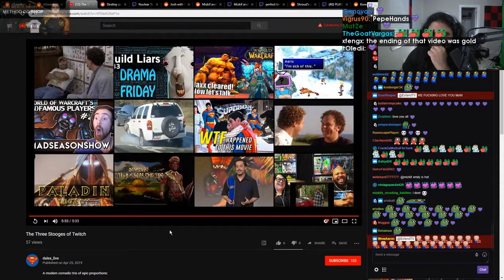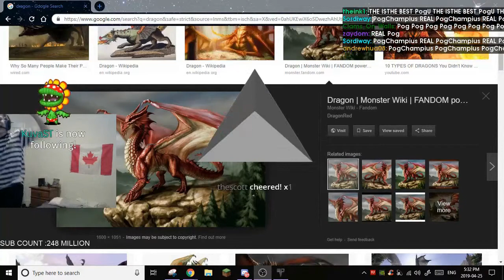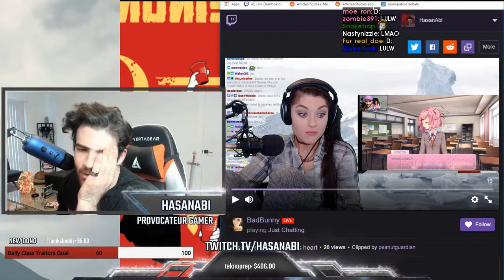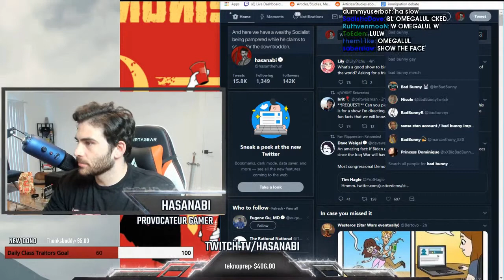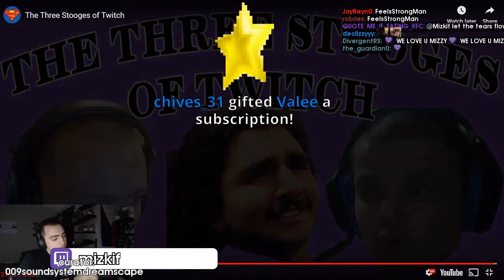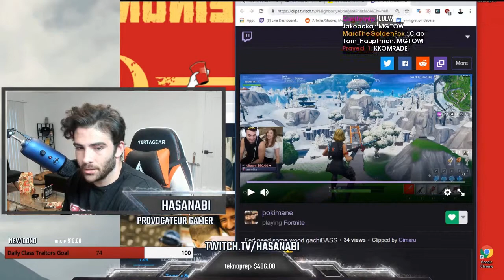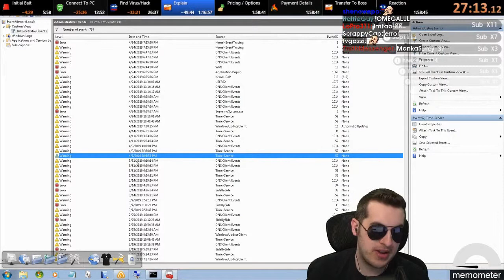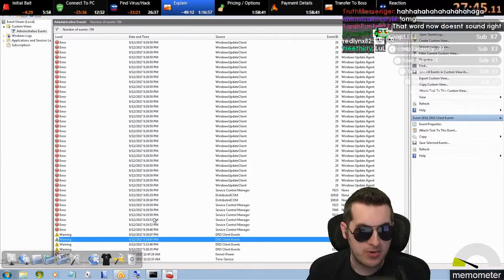Daily Twitch Highlights (With Chat): Greek did pushups Pog | HE SLAYED A DRAGON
[00:00] Just_Chatting Highlight #1: "Esfand crying FeelsStrongMan 3" clipped by kiddy_fromdiscord

[00:58] Just_Chatting Highlight #2: "Manuel Ferrara on the Esfand situation" clipped by tastyeggo

[01:40] Just_Chatting Highlight #3: "Begone!" clipped by wellsyy

[02:20] Just_Chatting Highlight #4: "Greek did pushups Pog" clipped by clounmelon

[02:44] Just_Chatting Highlight #5: "HE SLAYED A DRAGON" clipped by beezkneezdude

[03:14] Just_Chatting Highlight #6: "Pog" clipped by fearmyburst

[04:13] Just_Chatting Highlight #7: "NaM" clipped by essarre

[05:12] Just_Chatting Highlight #8: "WIZARD" clipped by fizzwithazee

[05:37] Just_Chatting Highlight #9: "Hasan feelin guilty lol" clipped by redbeardt

[06:28] Just_Chatting Highlight #10: "Wait... ravens can talk?" clipped by didakabg321

[07:14] Just_Chatting Highlight #11: "mizkif speech" clipped by 009soundsystemdreamscape

[08:00] Just_Chatting Highlight #12: "Soda's Mom sees ASCII art for the first time in DKane's chat" clipped by collin_impersonator

[08:27] Just_Chatting Highlight #13: "Mitch talks about HailsBee coming over" clipped by mrpancaketv

[09:13] Just_Chatting Highlight #14: "Average Stream" clipped by shanebear

[09:40] Just_Chatting Highlight #15: "How Sliker responds to womens' compliments " clipped by archemond_

[10:15] Just_Chatting Highlight #16: "THE POWER PogU" clipped by beezkneezdude

[10:44] Just_Chatting Highlight #17: "HAHAHAHAAHAHAHAHAHAHAHAHAHAHA" clipped by chromlp

[11:28] Just_Chatting Highlight #18: "MAGIC" clipped by kapeshifter

[12:26] Just_Chatting Highlight #19: "SquadW" clipped by dunked5g

[13:03] Just_Chatting Highlight #20:  clipped by oldenoughtobeednasbrother

[14:03] Just_Chatting Highlight #21: "lul" clipped by fearmyburst